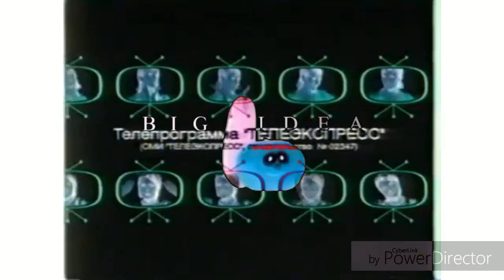King best animation logos vocoded with Все заставки канала Домашний (2005-2019), часть 1 (2005-2008)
Software I used: Vegas Pro 17.0; Audacity